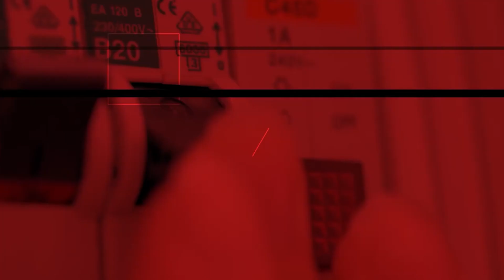Kiepski klimat na szczycie klimatycznym w Dubaju | SPIĘCIE S. 6. Odc. 48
W najnowszym odcinku podcastu Spięcie dziennikarze BiznesAlert.pl Wojciech Jakóbik i Jacek Perzyński rozmawiają o szczycie klimatycznym COP28, szansach na walkę z emisją gazów cieplarnianych, a także o kontrowersjach tegorocznego szczytu, który może przynieść więcej umów gazowych niż deklaracji o ochronie klimatu.